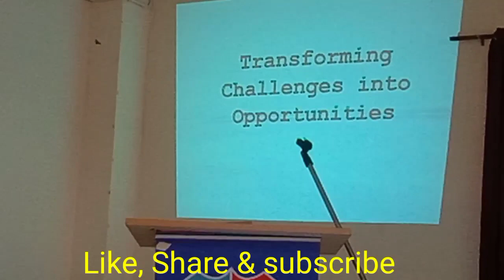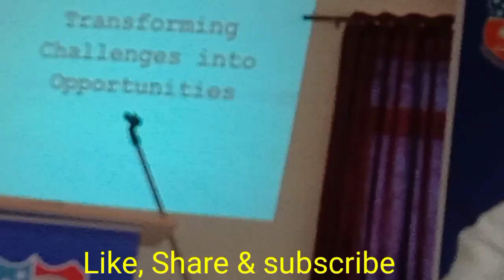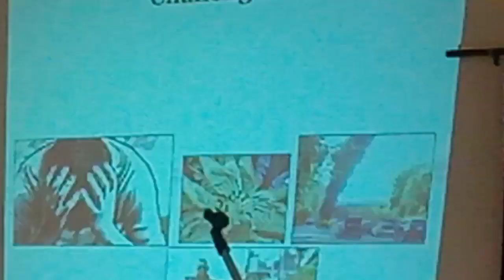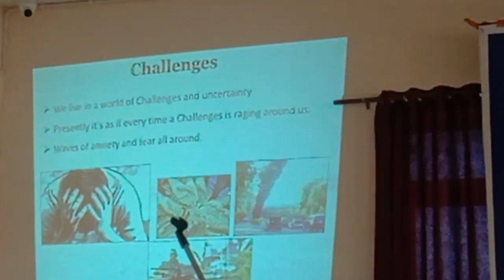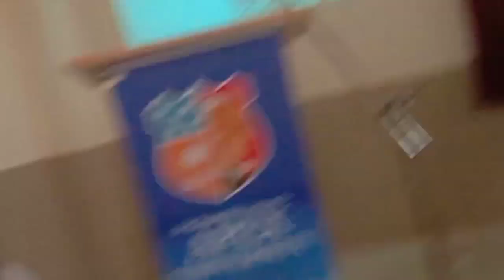spiritual power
Om Shanti retreat centre (ORC) Haryana, Gurgaon, Bilaspur, Pataudi road
Om Shanti retreat centre (ORC) orchestra Om Shanti retreat centre (ORC) Haryana, Gurgaon, Pataudi road

The Om Shanti Retreat Centre ( ORC ) , is a unique learning centre of the Brahma Kumaris , that provides higher education in the art of living as well as training . It was inaugurated by the then Honorable President of India Dr. APJ Abdul Kalam , on 19th April , 2003
Om Shanti Retreat Centre (ORC) | An oasis of Peace | Brahma Kumaris
an oasic of peace
Our Websites: